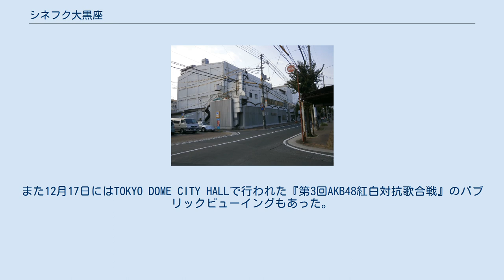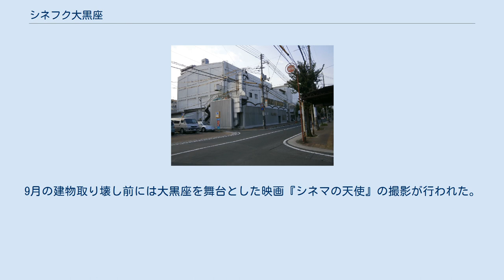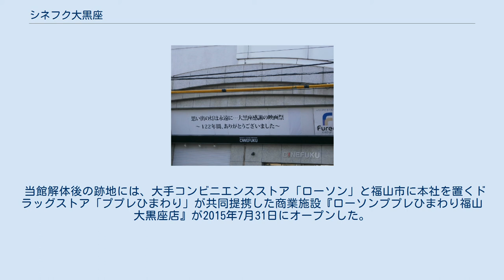シネフク大黒座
シネフク大黒座1・2・3・4（シネフクだいこくざ1・2・3・4、CINEFUKU）は、2014年まで広島県福山市にあった映画館。
4スクリーンを有していた。
運営会社は株式会社フューレック。
フューレックは福山市内で福山エーガル8シネマズ（シネコン）、福山駅前シネマモード（ミニシアター）などを運営している。
 1892年、芝居や演芸ができる劇場として大黒座が開館。
1927年には放火による火災にあって再建され、1945年8月8日には福山大空襲によって焼失したが、1950年12月に木造2階建で再建された。
1955年の『全国映画館総覧 1955年版』には福山市に6館ある映画館のひとつとして大黒座が記載されており、座席数は658席、大映・新東宝系の映画館であるとされている。
1960年の『映画館名簿 1960年版』には福山市に14館ある映画館のひとつとして大黒座が記載され、座席数は750席に増加している。
三代目の大黒座では美空ひばりや長谷川和夫なども上演した。
 1960年には3度目となる火災に見舞われたが、これを機に鉄筋コンクリート造の建物に建て替えられ、当時の地方都市としては別格、中国地方では2番目の70mmフィルム上映設備を備えた大劇場・大黒座と地下の新天地大映（後に福山新天地劇場、スカラ座）の2スクリーン体制となった。
この建て替えの際にはフランス製の演劇鑑賞用のシートが導入されている。
1960年代が最盛期であり、年間約40万人もの観客を集めた。
運営会社の藤本興行は大黒座を含め、福山市内で7館の映画館を運営していた。
1975年の大黒座は福山市伏見町の福山ピカデリー劇場とともに洋画ロードショウ館であり、510席があった。
 1987年には2階にミラノ座が開館し、シネフクビルは大黒座、ミラノ座、スカラ座の3スクリーン体制となった。
大黒座とミラノ座では大作ハリウッド映画が、地下1階のスカラ座では松竹系の映画が上映された。
1990年代初頭には4スクリーン体制となり、2階に洋画のミラノ座、1階に洋画の大黒座と邦洋のミラノ座2、地下1階がスカラ座から改称した邦洋のミラノ座3となった。
 2000年には福山市昭和町のグリーン劇場がミニシアターのシネマモードとしてリニューアルオープン。
2008年1月26日、シネマモードがシネフクビルの地下に移転する形で、1階のミラノ座2がシネマモード1、地下1階のミラノ座3がシネマモード2となった。
これにより、4スクリーンの名称はそれぞれ大黒座、ミラノ座、シネマモード1、シネマモード2となった。
昭和町の旧・シネマモードは167席の多目的劇場「シネマモード・アネックス」として様々なイベントに活用されている。
この年の10月に『二重心臓』が上映された際は、秋原正俊監督と同作に出演した温水洋一、有末麻祐子の3人が10月18日にミラノ座で舞台挨拶を行っている。
 2013年4月20日、大黒座、ミラノ座、シネマモード1・2を「シネフク大黒座」に館名統一。
この年の10月期に『劇場版 あの日見た花の名前を僕達はまだ知らない。
』が上映された際は、同作のキャラクターデザイン・総作画監督を務めた田中将賀（広島県出身）とめんま〈本間芽衣子〉役の声優・茅野愛衣が10月27日に舞台挨拶を行った。
また12月17日にはTOKYO DOME CITY HALLで行われた『第3回AKB48紅白対抗歌合戦』のパブリックビューイングもあった。
 2014年2月1日には『ラジオの恋』の公開を記念して、主演の中国放送アナウンサー・横山雄二と監督の時川英之が舞台挨拶で来館。
同年8月23日には『サケボム』の公開を記念して、プロデューサーの妹尾浩充（福山市出身）と主演の濱田岳の舞台挨拶が行われた。
 閉館を告げる案内板（2014年9月） 雨漏りや配管の不具合などの施設の老朽化、市中心部の空洞化による売上減少などを理由に、2014年8月31日にシネフクビル内の4スクリーンすべての営業を終えて閉館した。
閉館間際の数年間は年間観客数が7-8万人まで減少していた。
最終日には『崖の上のポニョ』（福山市の鞆の浦が舞台）、『泣きながら笑う日』、『少女たちの羅針盤』（いずれも福山市でロケが行われた作品）の3作品が上映され、そのうち『泣きながら -...